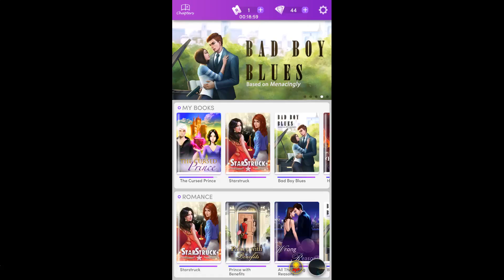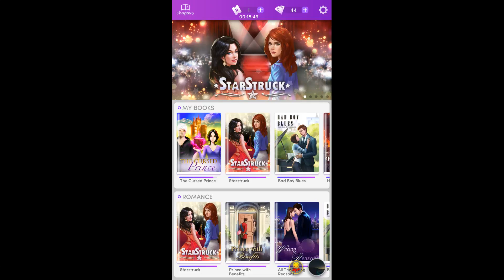Chapters - Interactive Stories - The Cursed Prince Chapter 17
How cliche can you get!? Get ready to rumble with common rabble!